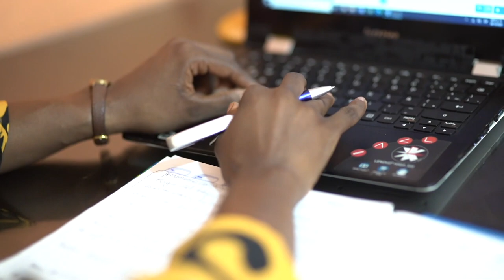Team Robotics, Tecnología del Chocó para el Mundo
Conoce la historia que hay detrás de los campeones mundiales de robótica, salidos de uno de los paraísos  tropicales más bellos de Colombia, el Chocó.